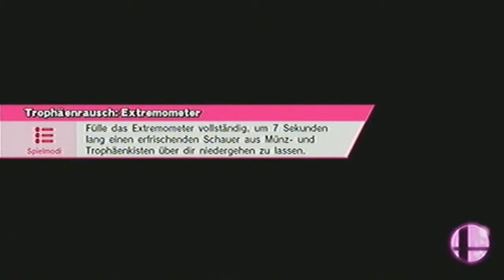Let's Battle Super Smash Bros. for Wii U [Deutsch/German] Part 13 - FALCON PUNCH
FALCON PUNCH! xD